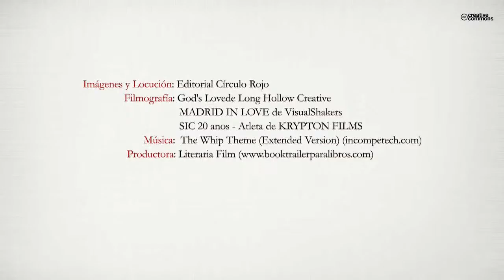La importancia de quedar último (Booktrailer) - Editorial Círculo Rojo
En la Castilla y León del año 2002, Ernesto, un joven apasionado y de gran intelecto, recibe el día de su cumpleaños una inesperada sorpresa que le cambiará su forma de aprender y vivir en el mundo. Él, que por su comportamiento es el hijo deseado por cualquiera, afronta este nuevo desafío de la mejor manera que sabe. Pero eso no significa que ese método sea el mejor modo de hacerlo y por ello recibe una ayuda que jamás se habría podido imaginar. Cambiándole por completo las perspectivas ante la toma de decisiones, con este nuevo impulso acometerá cada día con tal fuerza como si fuera el último que viviera, y se pondrá manos a la obra para cumplir su sueño de la infancia. Ser algún día atleta internacional en una disciplina aparentemente no reservada para él. Siempre con el apoyo incondicional por parte de sus padres y sacrificándose por su hijo, le dan una sorpresa que le permitirá conocer a Sara y vivir con ella la intensidad del primer amor. Pero, en un nuevo revés del destino, descubre que tendrá que tomar las decisiones aprendidas para no fallarse a sí mismo y a las personas que le quieren, para continuar buscando la felicidad en el camino de esforzarse cada día por su sueño.

En esta novela inspiradora, a través de la historia de su protagonista, Daniel Jon Folla ofrece ver la vida desde otro punto de vista, valorando no solo las grandes hazañas, sino los pequeños detalles, y viendo al final que no siempre el más importante es la persona que se suele llevar todo el mérito, sino también las que fueron piezas indispensables desde un segundo plano. Así como otras cuestiones importantes que necesitaban de un libro para motivar a sus lectores.